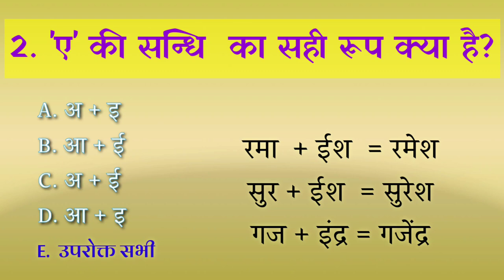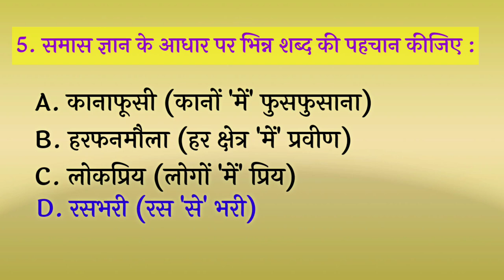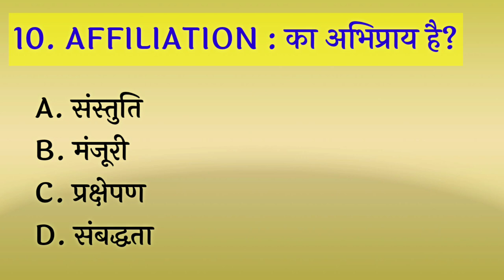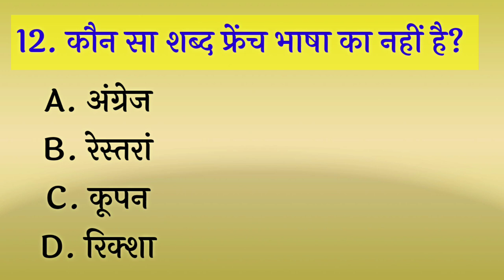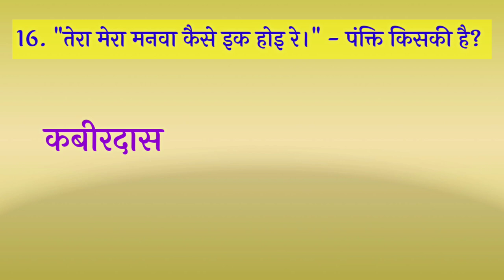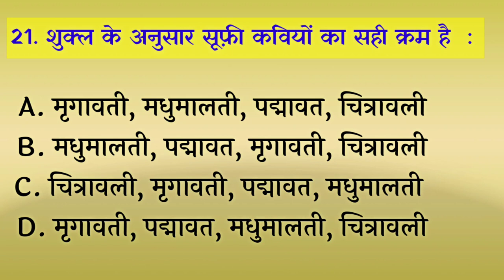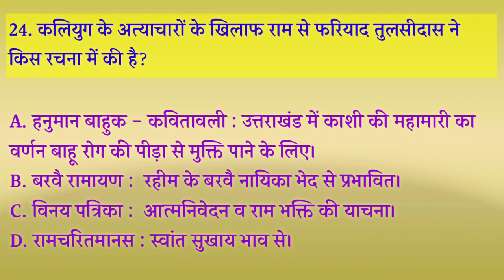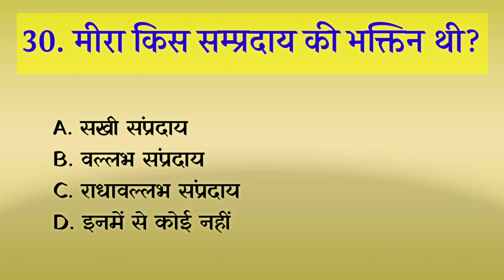LT TET Most Important Questions || LT Commission|| PGT Hindi Commission 2023 expected questions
अधिक जानकारी के लिए 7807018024 पर व्हाट्सएपप करें।